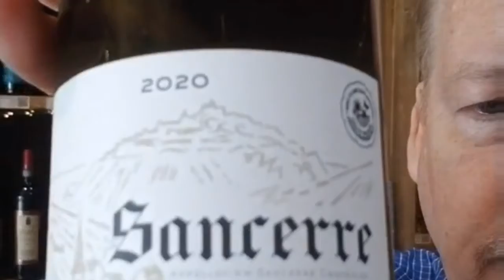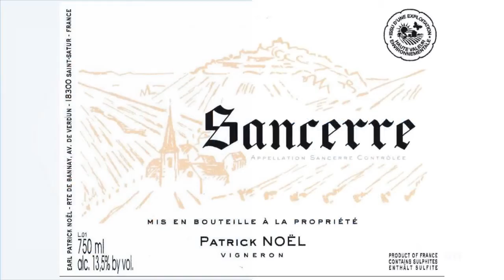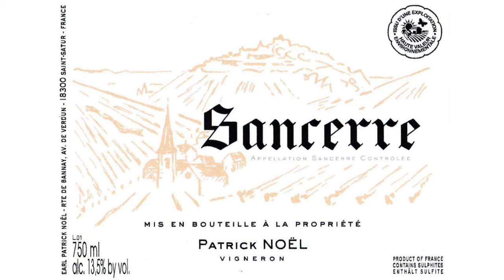Introduction to the Patrick Noel Sancerre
Sauvignon Blanc is grown all over the world, but its highest expression occur in Sancerre when raised by the guiding hand of producers like Patrick Noel. Julie Noel is now taking the reins, and is equally committed to sustainable growing and production.